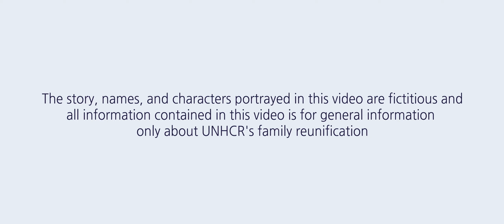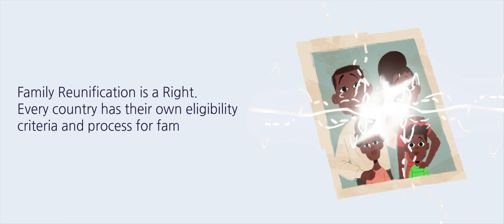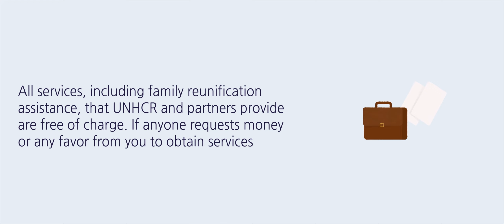Yusef's Story (English)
Many refugees and asylum seekers on the move along the Central Mediterranea route leave behind or get separated from their families at different stages of their journey. While the family reunification process should in theory benefit any eligible family member, refugees worldwide, particularly children, often face significant difficulties and barriers in accessing family reunification. These include understanding the complex application process, obtaining requested documentation, accessing the relevant Embassy, affording the related costs (DNA tests, travel expenses, etc.), obtaining exit visas, or other obstacles.

In order to foster an understanding of refugees’ rights and their eligibility to family reunification, in addition to the support and assistance UNHCR and partners provide, UNHCR Office of the Special Envoy produced this short animation video targeting refugee and asylum-seeking children and youth, as well as vulnerable adults and families.